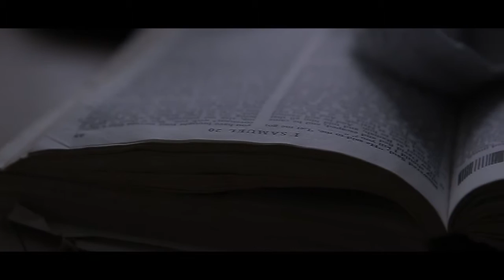Del Boy - Odyssey music trailer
This was a short promo video for the artist Del Boy (badboulevard) for an upcoming album Coolest In August.

Directed by: Dale Mensah
Camera and Edit: James Crisp